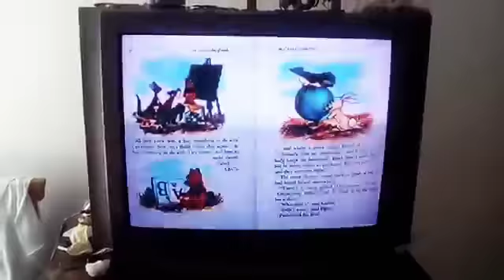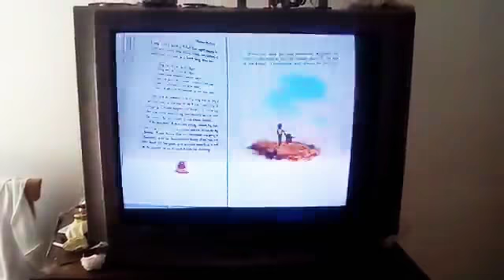4 de febrero de 2018